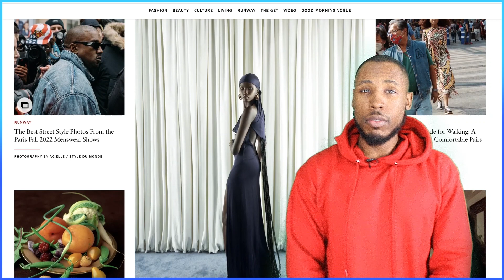Reshaping the Landscape of The Arts. The Remix. PT. 1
Who is the Jay-Z of the Arts? The Oprah? The Barack Obama? This is talk about reshaping the landscape of the Arts in an effort to render examples of excellence in real time, which in turn will magnetize more people of color to the arts, and validate Creatives as problem solvers capable of contributing to large scale global issues. This is a talk about using the Arts, as a tool.